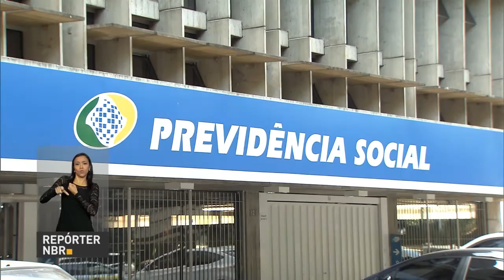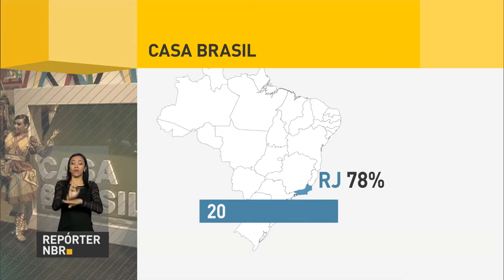Congresso Nacional aprova texto-base da Lei de Diretrizes Orçamentárias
REPÓRTER NBR 10H - 24.08.16: O Congresso Nacional aprovou o texto-base da Lei de Diretrizes Orçamentárias (LDO) para 2017.
Começa nesta quinta-feira o pagamento da primeira parcela do 13º salário para aposentados e pensionistas do INSS. Casa Brasil recebeu mais de 270 mil visitantes durante a Olimpíada. E mais: Governo lança o Plano Agro+ para impulsionar o agronegócio brasileiro.